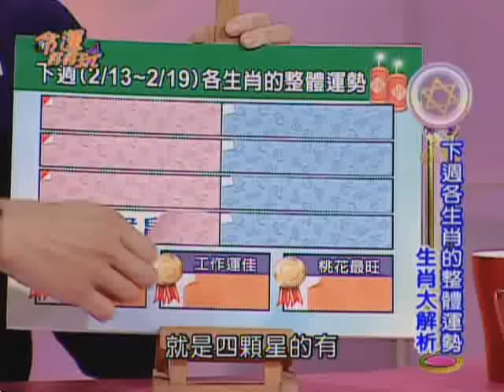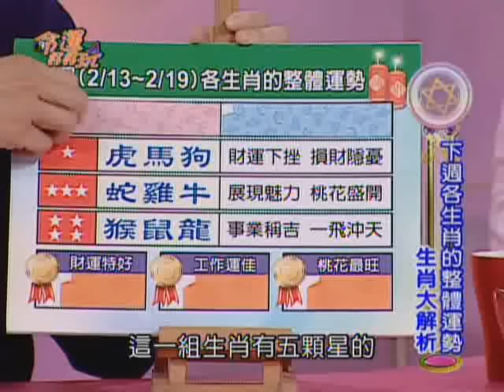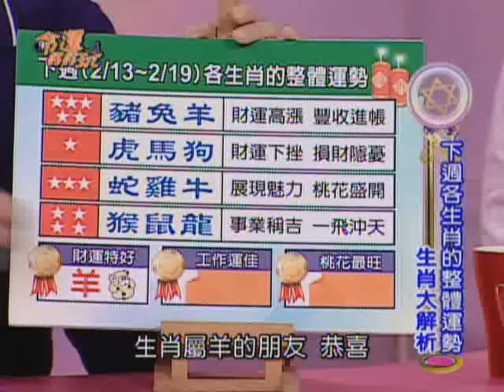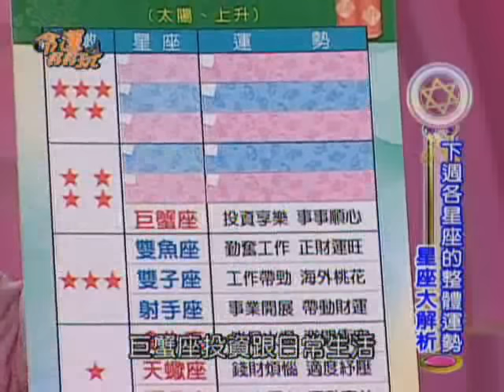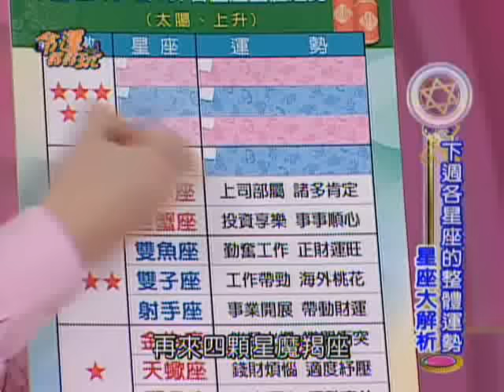【命運好好玩】2/13~2/19 12生肖&12星座整體運勢